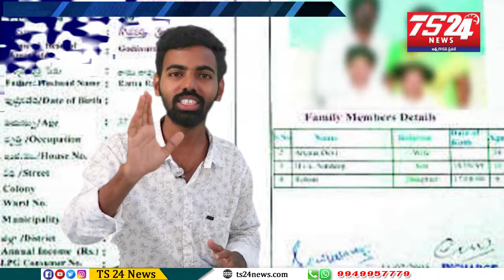|TS24 News పేదింటికి ఇక jio వారి లాభాలు